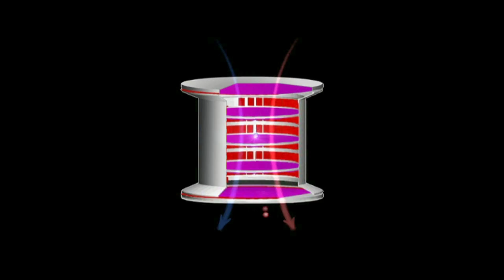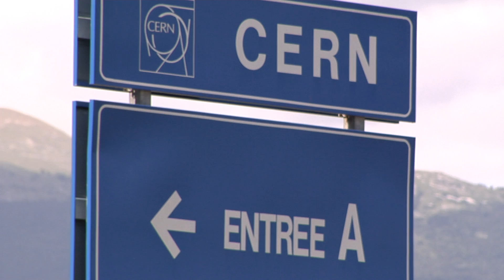AMS on the ISS: Exploring the Wonders of the Universe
The newly-installed Alpha Magnetic Spectrometer-2 is visible at center of the International Space Station's starboard truss.
The Alpha Magnetic Spectrometer, or AMS, is the largest scientific collaboration to use the orbital laboratory. Led by Nobel Laureate Samuel Ting, more than 600 physicists from around the globe will be able to participate in the data generated from this particle physics detector. The mission of the AMS is, in part, to seek answers to the mysteries of antimatter, dark matter and cosmic ray propagation in the universe.

Related news:
AMS-02: NASA's Search for Parallel Universes & Dark Matter...